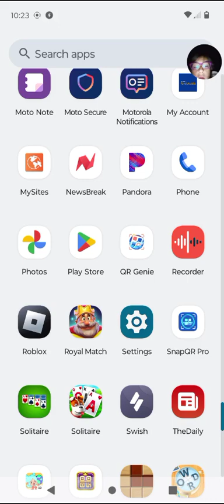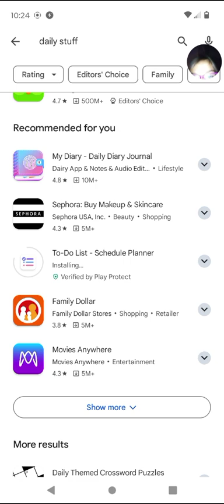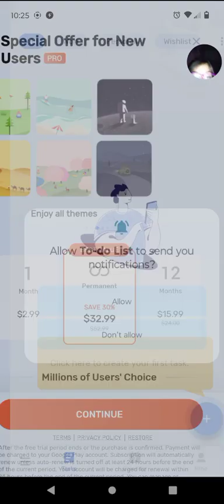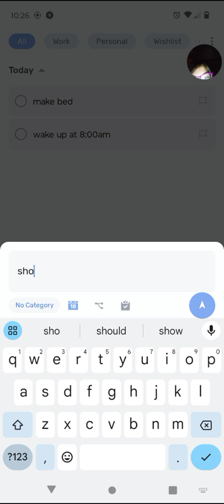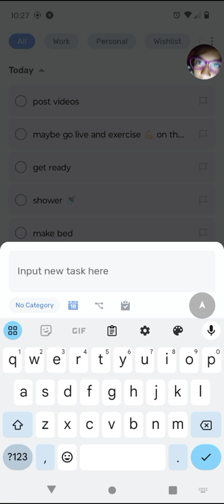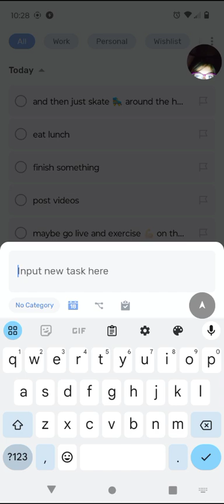June 18, 2024